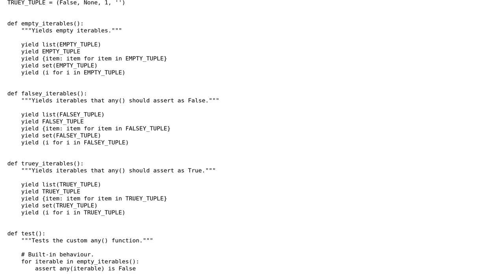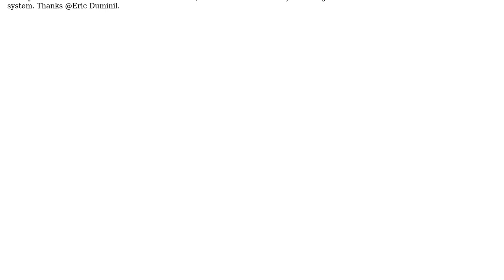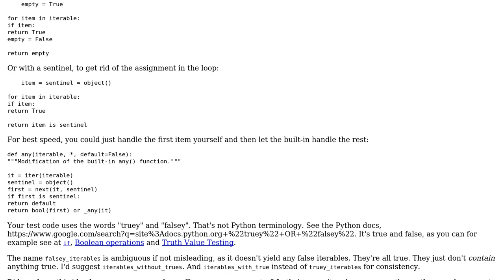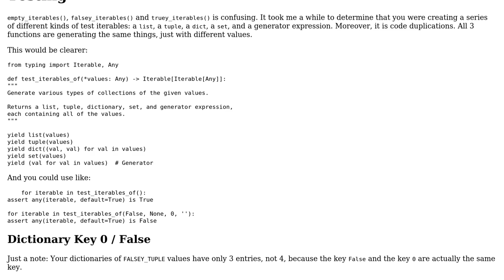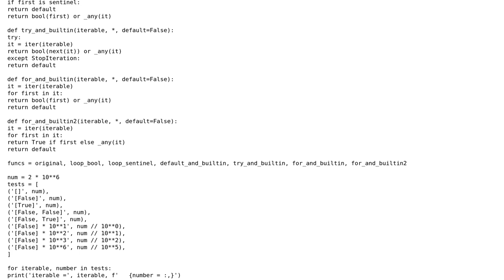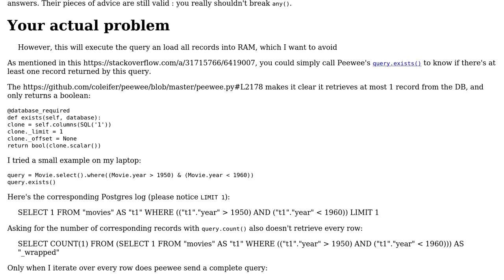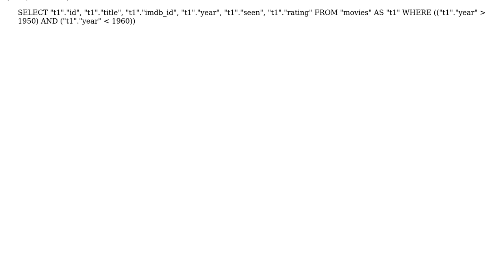Code Review: Generalization of any() function with switchable default parameter for empty iterables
With thanks & praise to God, and with thanks to the many people who have made this project possible! | Content (except music & images) licensed under CC BY-SA | Music | Images & others | With thanks to user superb rain user Stefan Pochmann user Richard Neumann user Eric Duminil user AJNeufeld and the Stack Exchange Network Trademarks are property of their respective owners. You are responsible for your own actions.